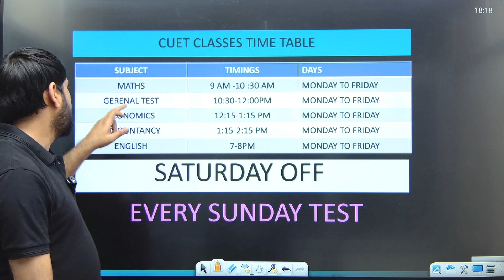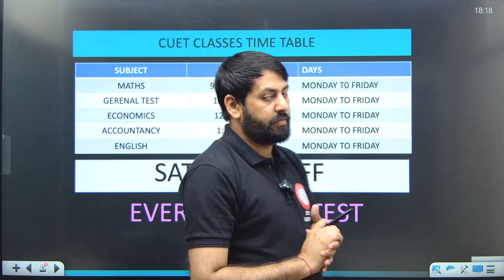CUET CRASH COURSE| BATCHES START FROM 1 APRIL| IMS ACADEMY| NTA | DELHI UNIVERSITY